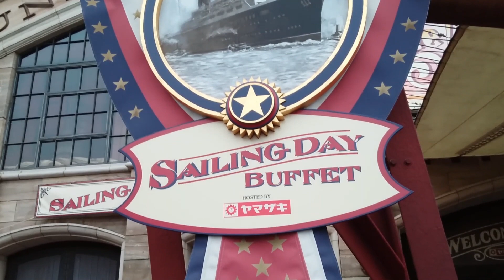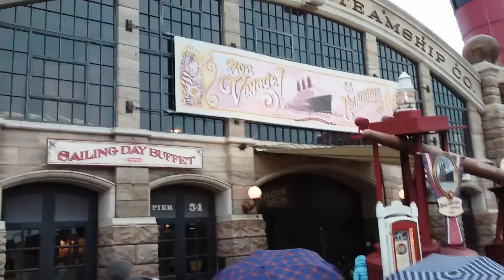Tokyo Tuesday - Sailing Day Buffet - Tokyo Disney Sea Food Review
Welcome back to Tokyo Tuesday- a weekly segment where I'm reviewing the Tokyo Disney theme parks, and all their magical places to eat!

More Coming Soon! :D